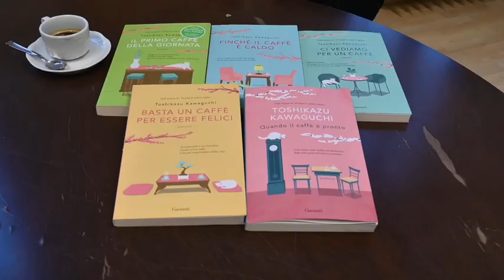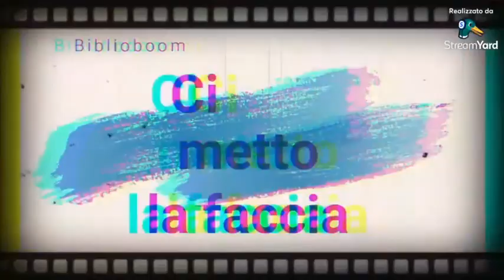Biblioboom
Paola Malcangio intervista Toshikazu Kawaguchi